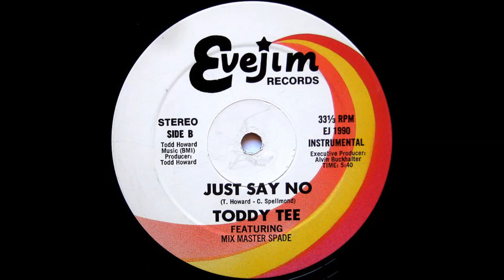Toddy Tee & Mix Master Spade - Just Say No(Instrumental)